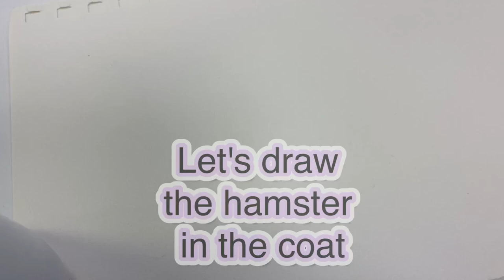Let's draw the hamster in the coat